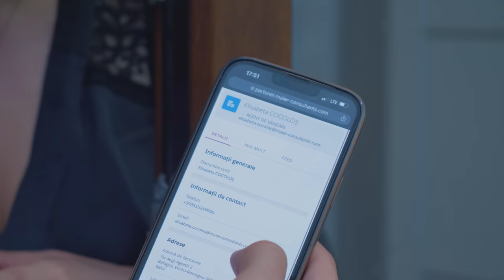ALERGAREA DUPA ACTE